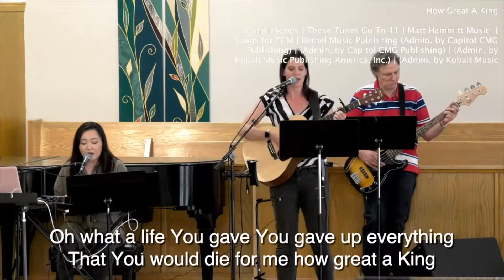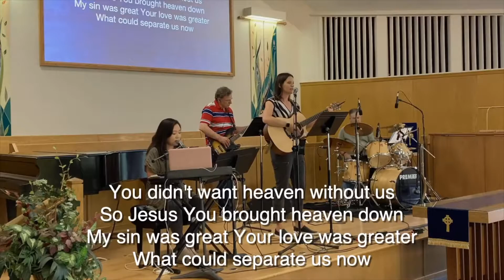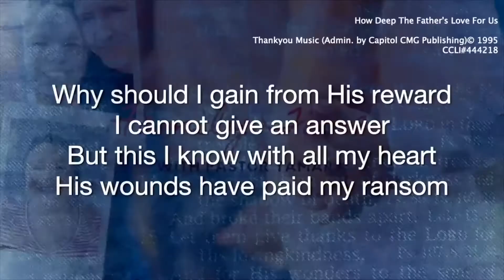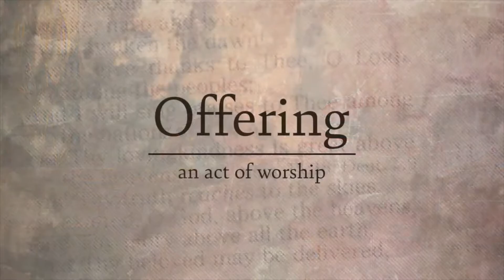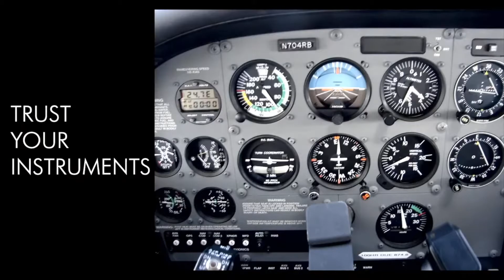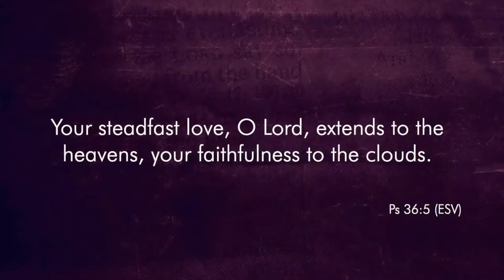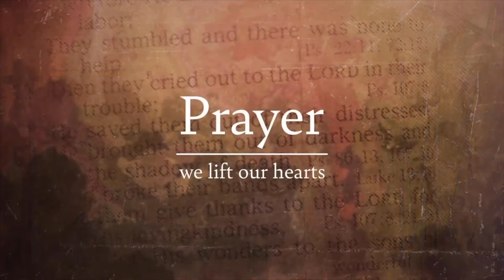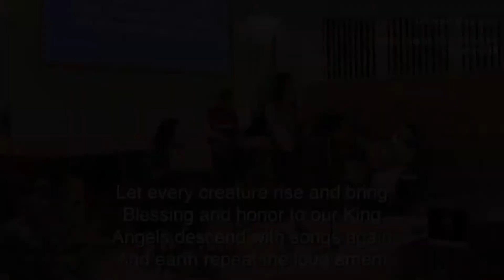Service 2020 08 09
Speaker: Grant Wilson
Title: Contrast
Scripture: Psalm 36